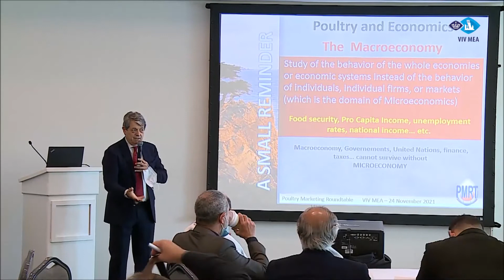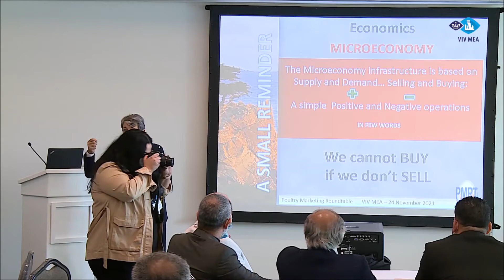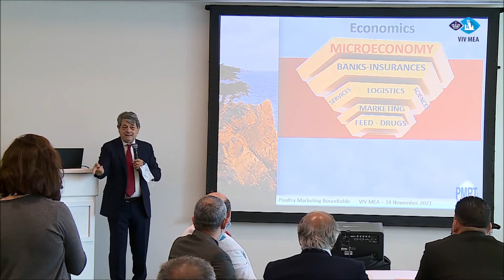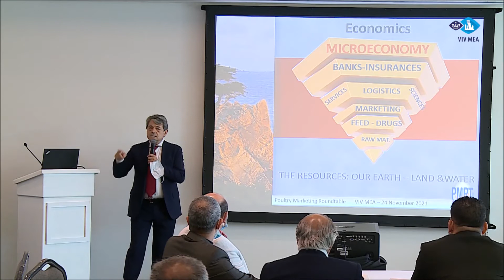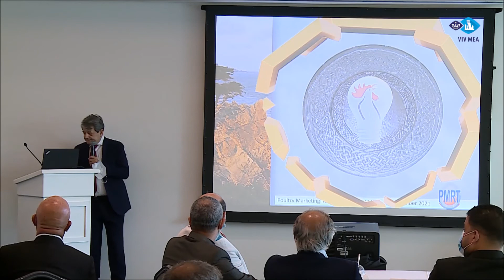02-PMRt 2021 - VIV MEA, Abu Dhabi - Opening Session - The Farmers Importance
CRISIS MANAGEMENT Through UNCERTAINTIES.

Wednesday, November 24, 2021, ADNEC -Capital Suite 21, Abu Dhabi, The United Arab Emirates

The Middle East, and not only, is enduring a severe economic crisis since more than 3 years. Complicated with conflicts and resources availability, the Crisis are not restricted to CoVid19; and what is worse, it is expected to last.
We need understand how to manage our companies during crisis.  How to avoid big losses. To find out the best ways, to set rules, to manage and to market despite the crisis.
For that reason, MEAP, VIV MEA, WATT Media (In alphabetic order) have decided to gather around a Round table the “Crème de la crème” of the Poultry Industry in front a thirsty professional public to discuss and end up with Scientific, Political, Legal, Economical, and social measures to face, together, the crisis.

Organizers:
PMRT is a MEAP / WATT joint venture, exclusively in VIV fairs.
The PMRT is organized by MEAP: Middle East Agrifood Publishers, WATT Global Media and VIV of
VNU Exhibitions.

Language: The Round table is hosted in English.

Venue:  ADNEC -Capital Suite 21, Abu Dhabi, The United Arab Emirates.

Theme:  Marketing of egg and Poultry meat: Crisis management through uncertainties
Date and time:
NOVEMBER 24, 2021 , Between 14h00 (2:00 pm) and 17h30 (5:30 pm) including a coffee break.

Honorary and Official Supporters:
His Excellency Sheikh Hamed Bin Khadem Butty Al Hamed - United Arab Emirates - Abu Dhabi (Representing ADAFSA)
His Excellency Louis Lahoud - Lebanon- General director of the Lebanese Ministry of Agriculture

Nadim Khouri       An independent researcher on food security under crisis conditions.  World Bank and ADAFSA Adviser).
Nan-Dirk Mulder   Rabo Bank
Antoine Sayegh     MEAP Founder and honorary president

Major Players in the Poultry Industry in the Arab World (Finance experts, Investors, Integrated Farmers, Government representatives, Marketing leaders)  (In Alphabetical order)
-  Amr Ali                            Egypt -   CEO Tiba - Grand Parents
-  Maan Al Kadi                 Saudi Arabia  -  Al Kadi Group
-  Turky Al-Thunayyan      Saudi Arabia  - IYA investment
-  William Boutros             Lebanon - CEO Wilco – President of the Lebanese Poultry Union
- Tony Freijeh                    Egypt - CEO Al Wadi Group
-  Hazem Zayed                Egypt - CEO -Cairo 3A

Moderator
- Ghassan Sayegh          Lebanon - CEO Middle East Agrifood Publishers  (MEAP)